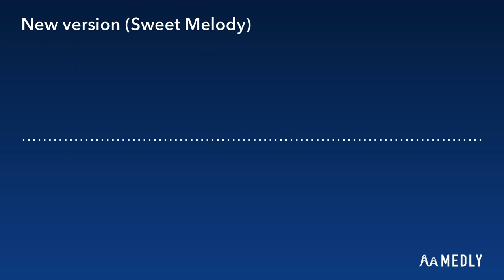CLOVER - Sweet Melody (New Version)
This is my song Sweet Melody. It’s the new version, which I HAVE the old one, but I just think it’ll be a waste of time to upload that one as well. So here you go, Sweet Melody.
-Extra Note: I’m ABOUT to finish my Nadia route in The Arcana and will get to editing it as well, and after that, I will finish Asra’s.
-App used: Medly

And yeah, that’s all I have to say~🍀